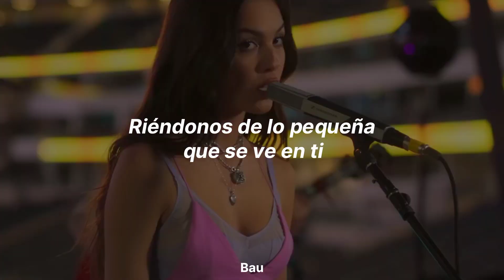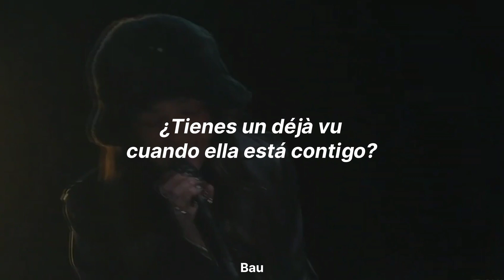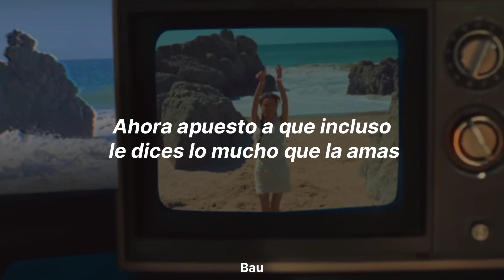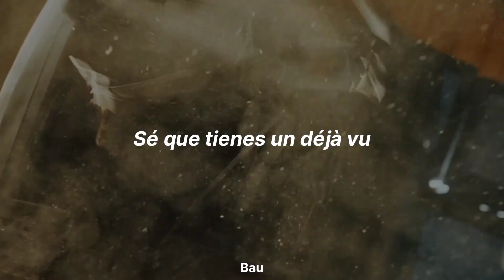Olivia Rodrigo - Deja Vu ||Traducida En Español ||some videos